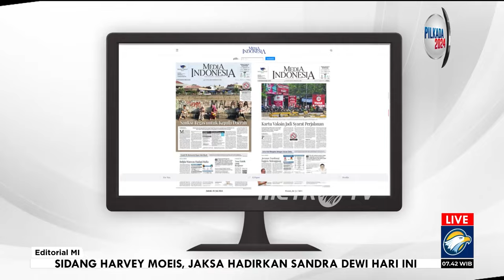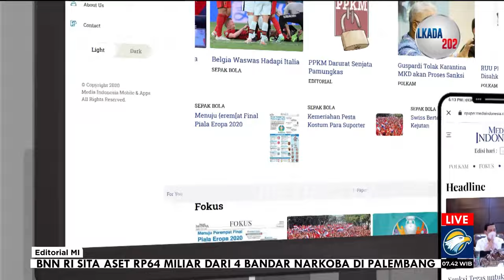Bedah Editorial MI - Kontraksi Daya Beli Minim Solusi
RILIS Badan Pusat Statistik (BPS) tentang deflasi pada awal Oktober lalu kian bikin sesak hati masyarakat. Ekonomi yang cerah terasa masih jauh dari pelupuk mata.

Bagaimana tidak, BPS menyebut negeri ini tengah mengalami deflasi lima bulan berturut-turut. Dimulai dari Mei 2024 dengan deflasi sebesar 0,03%, berlanjut ke Juni 0,08%, Juli 0,18%, Agustus 0,03%, dan terakhir September 0,12%.

Sejumlah ekonom mengatakan deflasi itu terjadi akibat terus turunnya daya beli masyarakat. Bukan hanya kelompok masyarakat bawah, kini daya beli yang makin menipis itu sudah menjangkau masyarakat menengah, yakni kelompok yang disebut pemerintah jadi penopang pertumbuhan ekonomi.

Di tengah pendapatan mereka yang tak naik, kelompok menengah kini tidak dapat berbuat banyak selain membelanjakannya untuk hal-hal yang prioritas. Kelompok ini kini sekuat tenaga mengerem konsumsi agar pendapatan mereka cukup untuk hidup sebulan.

Loyonya daya beli itu tergambar dari indeks harga konsumen (IHK) yang juga dirilis BPS. Dari bulan ke bulan, IHK terus turun, dari 106,37 pada Mei 2024 menjadi 105,93 pada September 2024.

Kondisi itu pun direspons pengusaha dengan mengurangi aktivitas produksi mereka. Pabrik-pabrik kini tidak berani berproduksi banyak, khawatir barang mereka tak banyak yang beli.

Data purchasing manager’s index (PMI) manufaktur Indonesia yang dikeluarkan S&P Global menunjukkan manufaktur Indonesia terkontraksi selama tiga bulan berturut-turut. Dengan skor di bawah 50, PMI manufaktur Indonesia masuk zona kontraksi mulai Juli 2024 dengan skor 49,3, Agustus 48,9, dan September yang hanya naik tipis menjadi 49,2. Lesunya industri manufaktur itu bahkan menimbulkan kekhawatiran lain, yakni terus berlanjutnya gelombang PHK para pekerja pabrik.

Tergerusnya daya beli masyarakat ke titik nadir juga ditunjukkan oleh data Lembaga Penjamin Simpanan (LPS) yang menyebut saldo rata-rata kelompok rekening dengan saldo di bawah Rp100 juta pada Juni 2024 mencapai Rp1,5 juta. Angka itu anjlok jika dibandingkan dengan di 2019 yang mencapai Rp3 juta.

Data tersebut menunjukkan masyarakat kelas menengah kini mulai mengambil sedikit demi sedikit tabungan mereka untuk memenuhi biaya hidup sehari-hari. 'Mantab' alias makan tabungan, begitu orang sekarang memelesetkan kata ‘mantap’ yang artinya mestinya positif.

Melemahnya daya beli masyarakat itu kian nyata dan belum dapat dipastikan sampai kapan berakhir. Namun, jika dibiarkan, situasi yang sudah berlangsung berbulan-bulan itu tentu bisa memancing gejolak kelas menengah, seperti yang terjadi saat krisis pada 1998.

Kendati demikian, tentu saja selalu ada harapan di balik kesulitan. Bank Dunia baru saja merilis proyeksi terbaru pertumbuhan ekonomi di kawasan Asia Timur dan Pasifik. Dalam proyeksi itu, ekonomi Indonesia mampu tumbuh di 2024 dan 2025 pada atau di atas tingkat sebelum pandemi covid-19. Bank Dunia memproyeksikan pertumbuhan sebesar 5% pada 2024 dan 5,1% pada 2025. Angka itu tak jauh berbeda dengan pertumbuhan di periode 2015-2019 atau sebelum pandemi, yakni 5%.

Proyeksi pertumbuhan tersebut menjadi harapan segera membaiknya daya beli masyarakat. Pertumbuhan yang lebih banyak mengandalkan konsumsi tentu membutuhkan daya beli yang stabil atau bahkan lebih kuat lagi. Di sini pemerintah tak boleh asal bikin kebijakan. Misalnya, demi meningkatkan pendapatan negara, pemerintah menaikkan tarif pajak dan cukai atas objek-objek yang bersentuhan langsung dengan kebutuhan orang banyak.

Penaikan itu tentu saja akan menyurutkan konsumsi masyarakat di tengah pendapatan yang masih pas-pasan. Pemerintah juga dituntut segera membuat formula baru agar dunia usaha kembali menggeliat. Selain perlunya mengeluarkan kebijakan-kebijakan insentif, pemerintah juga harus berkolaborasi bersama Bank Indonesia agar suku bunga kredit tetap bersahabat dengan dunia usaha.

Tujuannya tak lain agar pengusaha mulai berani berekspansi, dan tentu saja pabrik-pabrik manufaktur yang ada di dalamnya kembali beroperasi normal. Tak kalah penting, pabrik-pabrik padat karya yang sempat tutup dapat menyalakan lagi mesin-mesin mereka.